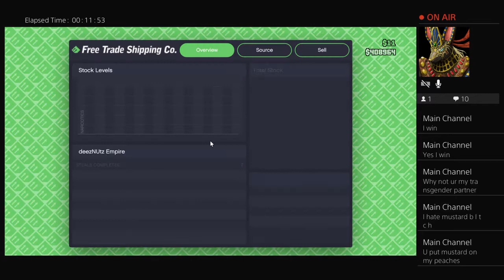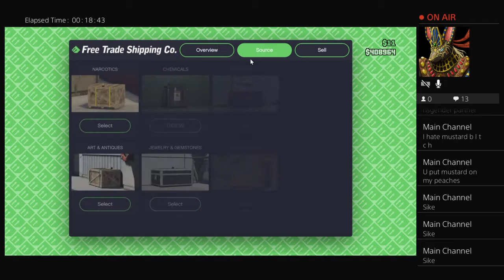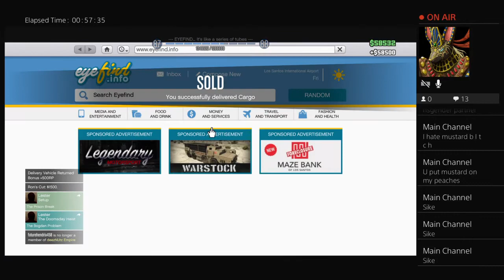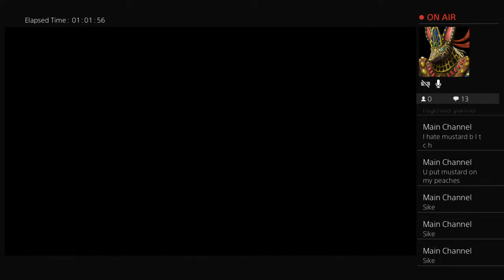Gta V AIR FREIGHT MISSIONS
Potatos and cheese.